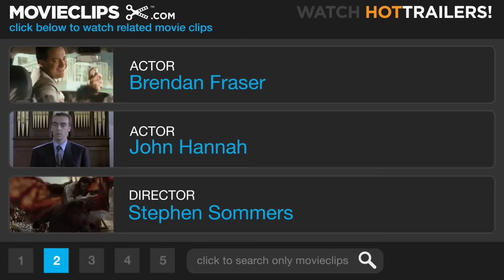The Mummy (8/10) Movie CLIP - Scarab Attack (1999) HD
CLIP DESCRIPTION:
Jonathan (John Hannah) gets a scarab beetle under his skin, but Rick (Brendan Fraser) gets to it just in time.

FILM DESCRIPTION:
Loosely adapted from the classic 1932 horror film starring Boris Karloff, The Mummy is set in Egypt, where over 3,000 years ago the high priest Imhotep (played by Arnold Vosloo) was given the all-important assignment of preparing the recently dead for their journey into the afterlife. However, Imhotep made one terrible mistake - he became smitten with Anck-Su-Namun, the mistress of the Pharaoh himself. Driven mad by jealousy and love, Imhotep murdered the Pharaoh, and his punishment was to be buried alive and suffer the torment of an eternal life in his wretched tomb. In 1925, a band of adventurers seeking fame and fortune - led by Rick O'Connel (Brendan Fraser), an American expatriate who has joined the foreign legion, and Evelyn Carnarvon (Rachel Weisz), an amateur archeologist - find a previously unknown burial site in Egypt. The team starts to dig, hoping to find lost riches, but instead they disturb the tomb of Imhotep, and soon the cursed priest rises from his grave to wreck vengeance on humanity. The Mummy was written and directed by Stephen Sommers, whose previous cinematic journeys into the past include The Jungle Book and The Adventures Of Huck Finn.

CREDITS:
TM & © Universal (1999)
Cast: Oded Fehr, Brendan Fraser, John Hannah
Producers: Kevin Jarre, Megan Moran, Sean Daniel, James Jacks, Patricia Carr
Screenwriters: John L. Balderston, Lloyd Fonvielle, Kevin Jarre, Stephen Sommers, Nina Wilcox Putnam, Richard Schayer